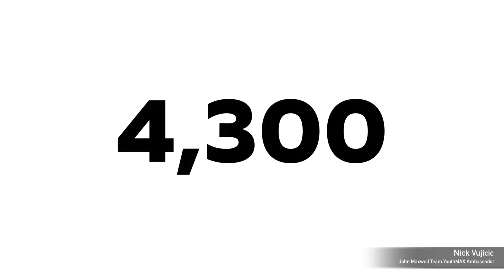YouthMax with Nick Vujicic and Desi Payne Youth Assemblies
Desi Payne, Motivational Speaker, teams up with the John Maxwell Team to bring you Youth Max.  A teen assembly which  inspires and equips young people to

*Value themselves and others
*Develop and maintain a positive self-image
*Show compassion to others
*Persevere in the midst of adversity
*Create a daily routine of successful attitudes and behavior.